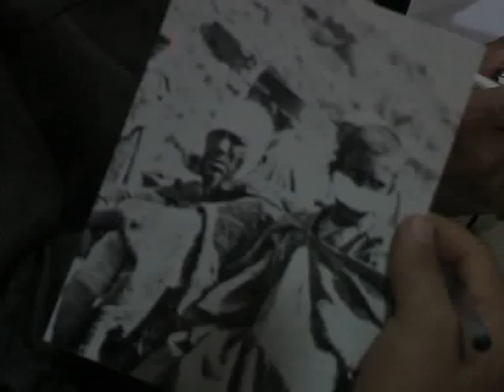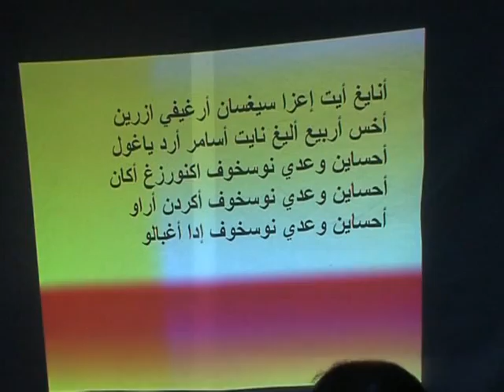EXTRAIT DE LA CONFRENCE,organisé par l'Association Bougafer,28-02-2014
ORGANISAEE PAR LASSOCIATION BOUGAFER à l'occasion de la commémoration du 81° anniverasaire de la bataille de Bougafer. Hicham EL marbouh 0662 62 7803